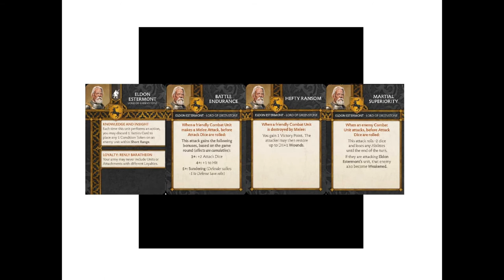MT5 Podcast: 44 News - Baratheon Heros 2 (A Song of Ice and Fire Tabletop Miniature Game (CMON))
Marcel bespricht die Baratheon Hero Box 2 (Loyalty Renly) und die Roseknights. Für alle, die mal mit oder gegen Baratheons spielen werden, sehr empfehlenswert!